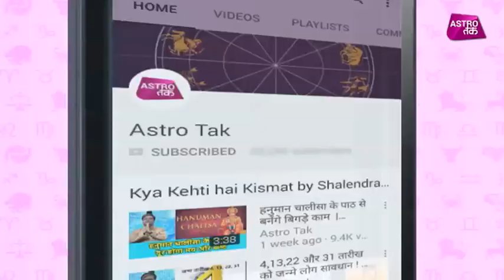क्या कहती है भावना | 07th March 2018 | Bhawna Sharma | Astro Tak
क्या कहती है भावना- टैरो कार्ड रीडर भावना शर्मा से जानिए 07 मार्च को आपकी राशि का पूरा हाल और दिन को सफल बनाने का एक बेहद सरल प्रयोग